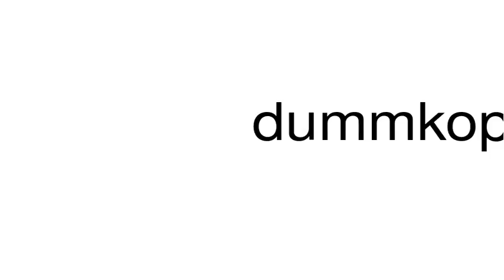How to pronounce dummkopfs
This is a satire channel. This is a satire channel. How to pronounce the word dummkopfs.